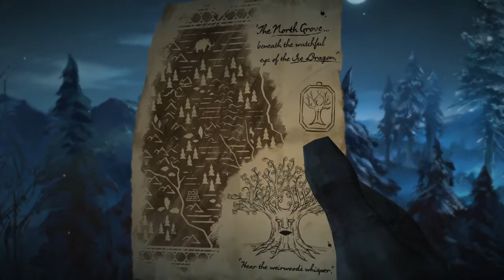Game of Thrones | Episode 6: The Ice Dragon - [Part 1]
Game of Thrones - Episode 6: The Ice Dragon